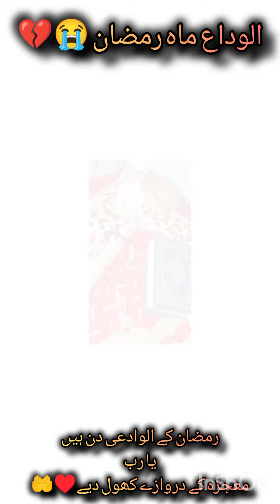AlvaDa AlvaDa mAh e Ramzan😭💔 ||°Miss Falak naaz 💖🫀 1k views please 🥺♥️